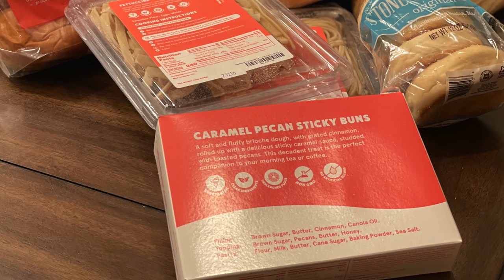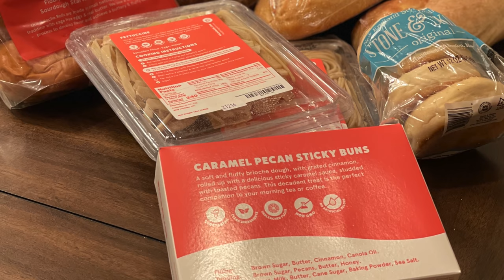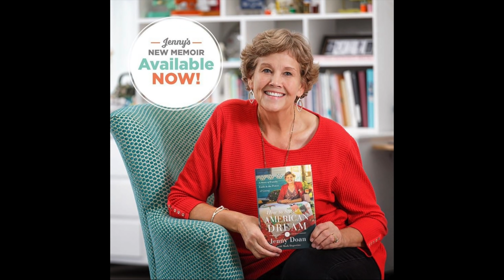Episode 42: Jenny Doan of Missouri Star Quilt Company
In today's episode Sherri welcomes Jenny Doan, founder of the Missouri Star Quilt Company to the podcast! Jenny's new memoir, How to Stitch an American Dream is available now. Jenny's positivity will inspire you, and she also offers helpful ideas for quilters. Her complete bio can be found below. Thank you Jenny for sharing your quilting life with us today!

Jenny's Book: How to Stitch an American Dream

Wildgrain Black Friday Week Discount: $30 off the first box + a free extra Sourdough Loaf in every box! Click link below for discount.

Farmhouse Garden (Quilt on the Wall): Found in Labor of Love: Scrappy Quilts at the Heart of Home book.

Cottage Charm (Quilt on the Table): Found in Labor of Love: Scrappy Quilts at the Heart of Home book.

Labor of Love quilt book on Amazon

Jenny's Bio:

Jenny Doan is the smiling face of Missouri Star Quilt Company. Stitching together simplified quilts full of love and laughter, she makes quilting easier, more accessible, and friendlier than ever before. Watching her tutorials feels like coming home again. With over 750,000 YouTube subscribers and more than 230 million views to date, Jenny has sparked enthusiasm for quilting and warmed her viewer’s hearts across the globe.

When she moved with her growing family to Missouri over 20 years ago, she never imagined that someday they’d have a successful quilting business. Like many small towns across America, employment was scarce, so in November 2008, on a modest budget, the Doan family bought a building in Hamilton and started Missouri Star Quilt Company. At first they offered basic quilting supplies and machine quilting services, but business picked up when they started posting videos of Jenny teaching quilting tutorials online. From that time on her life changed forever.

Almost 13 years later, Jenny now teaches quilting tutorials on YouTube once a week and continues to share her story everywhere she goes. It’s a labor of love and a dream come true for her. Hamilton, Missouri, has become a quilter’s paradise, attracting visitors from around the world. With the help of Jenny’s husband, Ron, her seven children, and 25 grandchildren, this family business has grown to include an entire community.

A Quilting Life Pattern Shop

Chelsi Stratton Pattern Shop